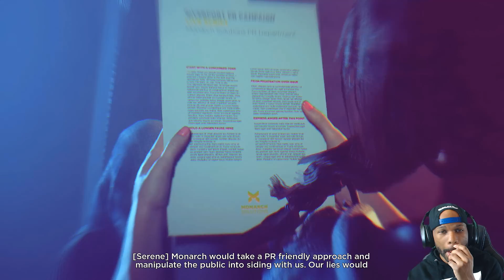Quantum Break Walkthrough Gameplay Part 3 - Library Showdown (Xbox One)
Quantum Break Walkthrough Gameplay (Let's Play / Playthrough) on the  Xbox One.

Developer: Remedy Entertainment
Publisher: Microsoft Studios
Platform: Xbox One, PC
Genre: Action-adventure, third-person shooter
Mode: Single-player